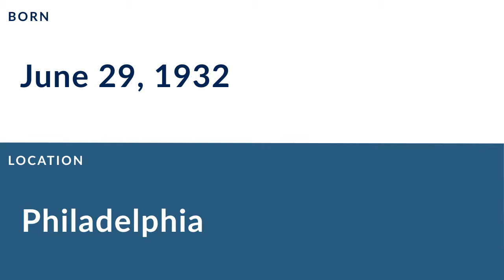Ed Cook: Football Guard and Tackle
Ed Cook was a professional football guard and tackle who played for 10 seasons from 1958 to 1967.

In college, Cook played for the Notre Dame Fighting Irish in Notre Dame Indiana.

Professionally, Cook played for the St. Louis Cardinals, and the Atlanta Falcons.